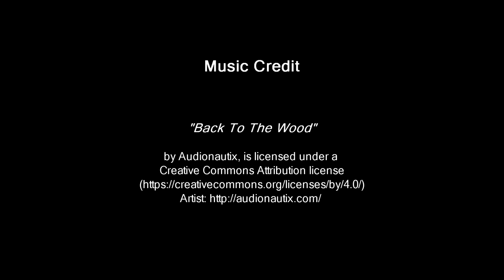Just Aircraft Plane Fun Days 2016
Description:: HD video of the Just Aircraft annual fly-in at Brasstown airport in North Carolina. Labor Day weekend, 2016 was the scene of another fly-in of Highlander and SuperSTOL products from Just Aircraft.